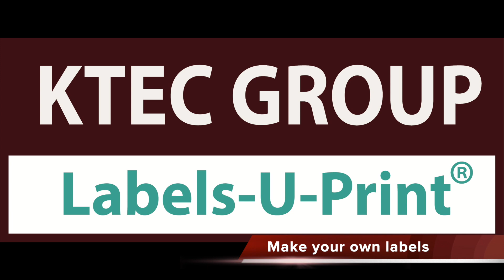Primera LX610e - Print and cut custom stickers, decals, labels - Labels-U-Print ® - KTEC GROUP UK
Ever wanted to make custom labels, decals and stickers, any size any shape?
With the unique desktop Primera LX610e photo quality colour label printer with automatic cutting it's possible to make your own labels and stickers any size or shape to personalise your products or packaging.
Ideal for prototype label making as well as for short runs of different shape and size labels the LX610e is supplied as a complete kit with printer, ink, roll of 125mm x 47M semi gloss self-adhesive material and a PC / LAPTOP software for printing and cutting in one go.  A wide range of different label media rolls are available. The included easy to use PTCreatePro label making software lets you load your artwork, then press the 'TRACE' button, the software will automatically find the edges and draw the cut line in red. Then select 'PRINT' and your label, sticker or decal will be printed and cut to exact size and shape.
You can position and nest more that one artwork on the roll width so you can make a neck and main label for a bottle for example, as well as cutting round fancy shapes for jars and other containers.

You can view our dedicated product page for this item:
See the new wide range of label roll finishes available including Gold, Silver, Hologram, Eco and more

Speak to really knowledgeable people 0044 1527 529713